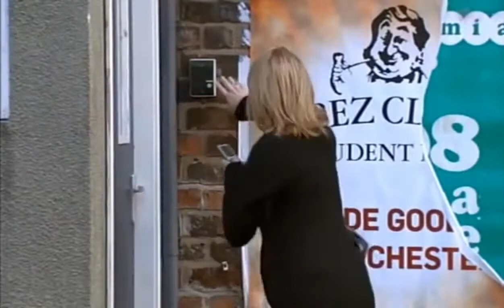Peter Barlow - 22nd December 2008